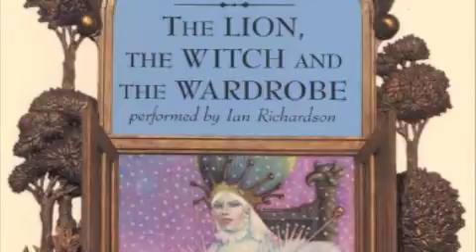The Chronicles of Narnia by CS Lewis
Student created book trailer based on the book by CS Lewis